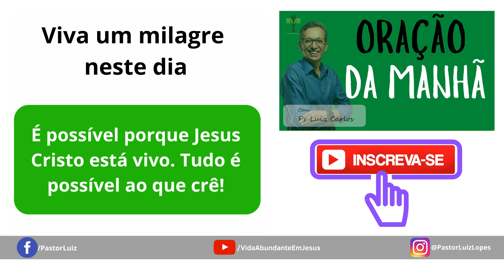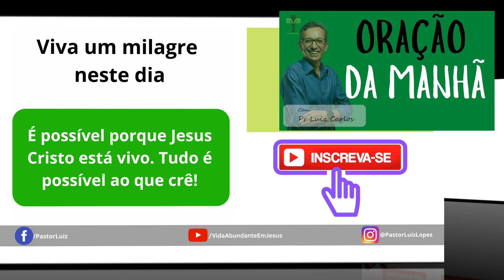ORAÇÃO DA MANHÃ DE HOJE com Pastor Luiz Carlos | 12 de Abril de 2021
A Oração da manhã é uma arma poderosa que temos nesta parceria com o Grande Deus. É assim que eu Pastor Luiz Carlos acredito que pelo poder da oração conquistamos grandes vitórias. em nosso dia a dia.

➜ Whatsapp - Envie mensagem para 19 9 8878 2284

Fundo musical
Canal: Euclides Nunes